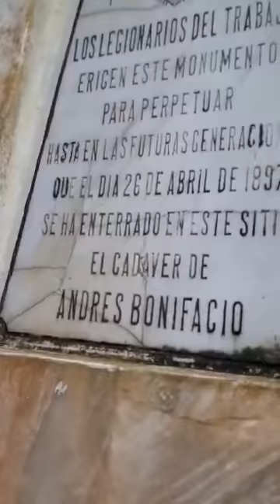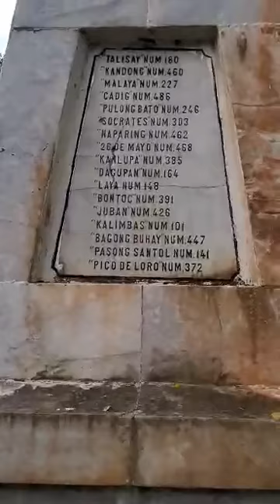Pasyal sa Bonifacio Shrine Maragondon Cavite with Tol Jerson